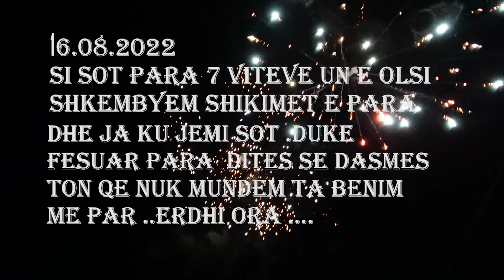16.08.2022 Ajengu IDasmes Son 👰🤵|Kristiana Thomo|Dasma Shqiptare